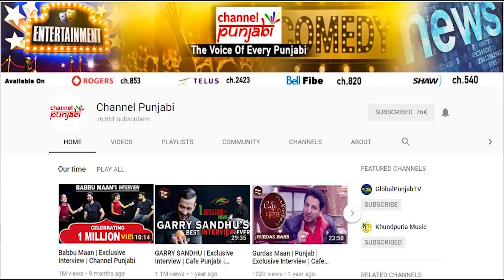Khaira ਧੜੇ ਨੂੰ ਕਮਜ਼ੋਰ ਕਰਨ ਲਈ Bhagwant Mann ਪੱਬਾਂ ਭਾਰ ! Hello Global Punjab //